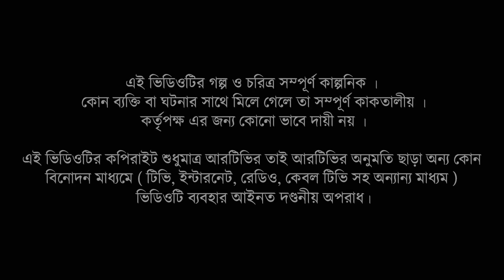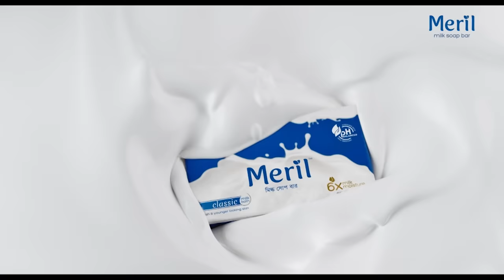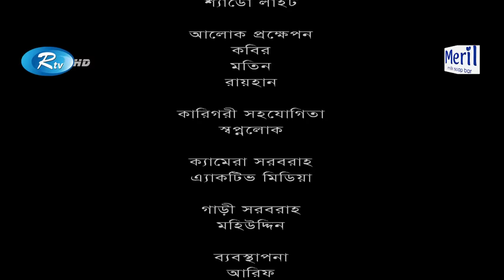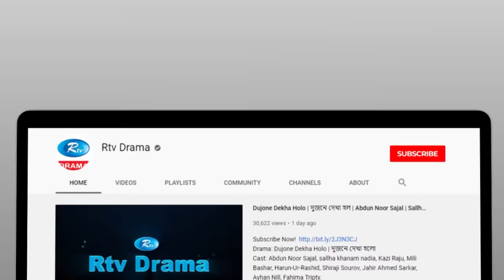Aha Jibon | আহা জীবন | Eid Natok 2021 | Mosharraf Karim, Samia Haque | Azad Kalam |Bangla Natok 2021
Drama: Aha Jibon
Cast: Mosharraf Karim, Samia Haque
Script & Direction: Azad Kalam

নাটক: আহা জীবন
অভিনয়ে: মোশাররফ করিম, সামিয়া হক
রচনা ও পরিচালনা: আজাদ কালাম